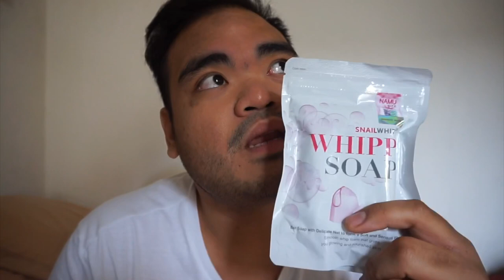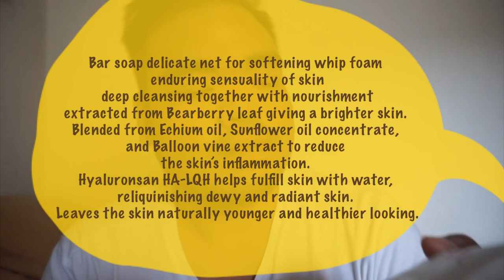SNAIL WHITE WHIPP SOAP 10 DAYS REVIEW | SNAIL WHITE BODY BOOSTER SPF 30 review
SORRY MAY KONTING MALI SA EDITING KO SA HULI, MAY HINDI AKO NAILAGAY NA PIC HEHE

Hi! My first vlog review sana nakatulong ako sa inyo. 😊😊😊